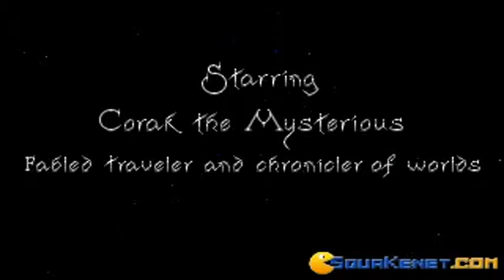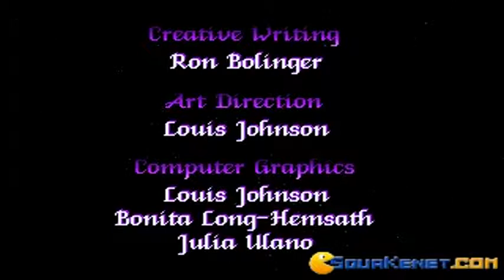Might and Magic 3: Isles of Terra gameplay (PC Game, 1991)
Introduction and gameplay for Might and Magic 3: Isles of Terra, Dos PC game produced by New World Computing in 1991
Watching the intro and playing through the first area of this old school fantasy RPG.